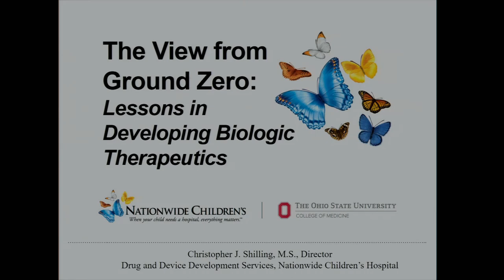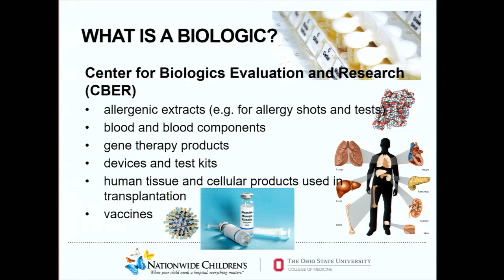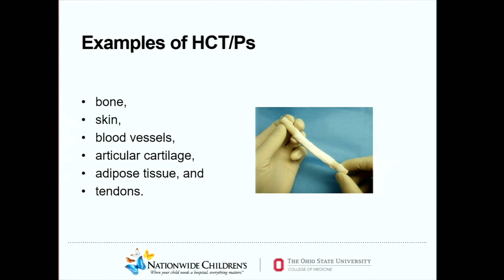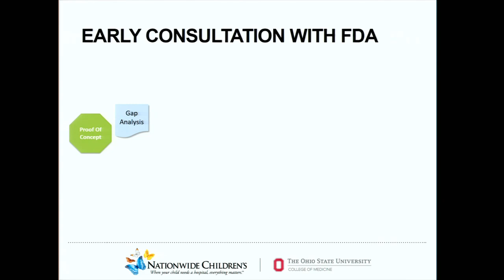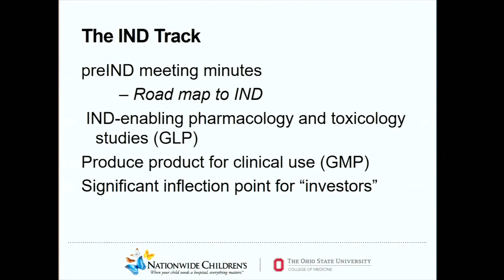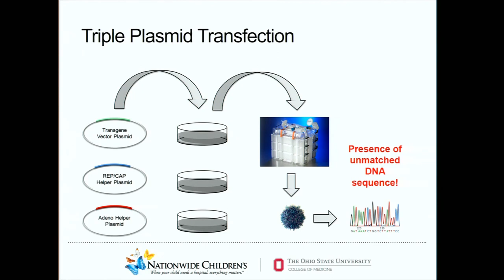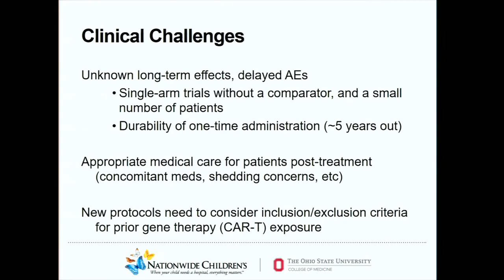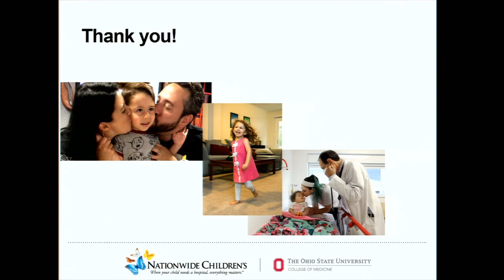2019 CCTS FDA Conference - View from Ground Zero: Lessons in Developing Biologic Therapeutics